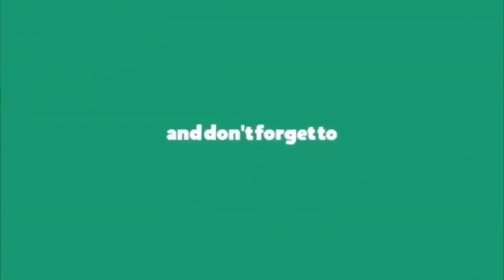అంబటి నాన్ స్టాప్ పంచ్ లు ప్రాసలు || Ambati Punches to Lokesh || Jagan Vs Lokesh || Ap News